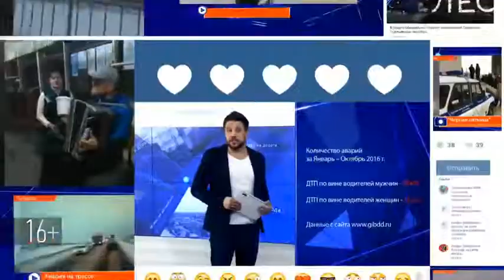В Зеленодольске 88 жильцов аварийных домов получили ключи от новых квартир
Жить они будут теперь в комфортных условиях в доме по улице Строителей, 17.